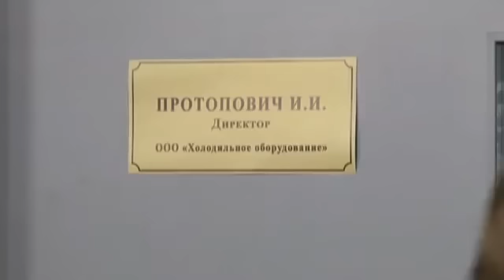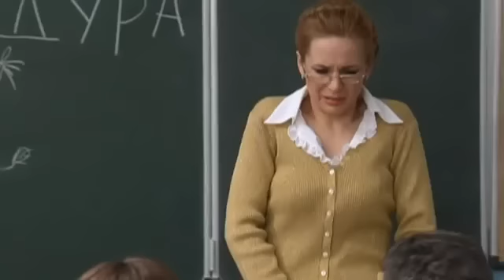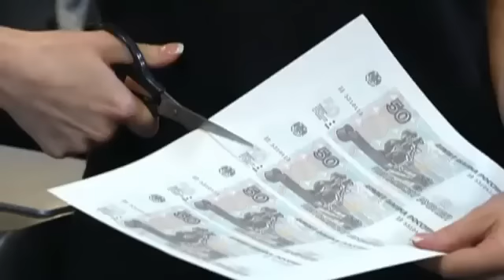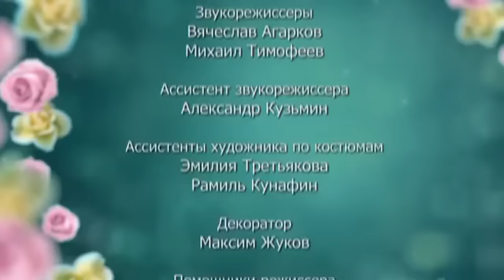6 Кадров | сезон 5 | Серия 133